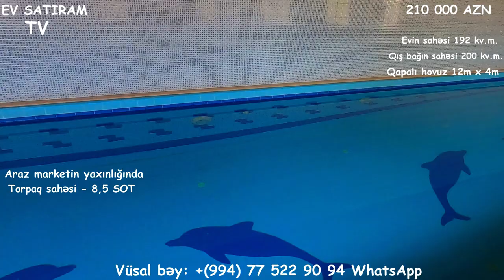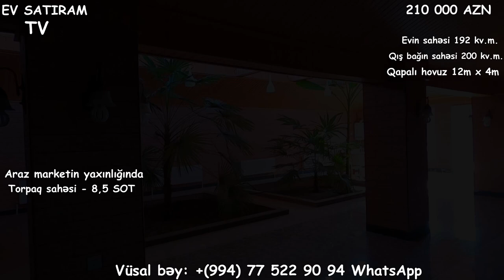NOVXANIDA, ARAZ MARKETƏ YAXIN, 8 SOTDA EV SATILIR /Недвижимость в Баку / EV SATIRAM TV